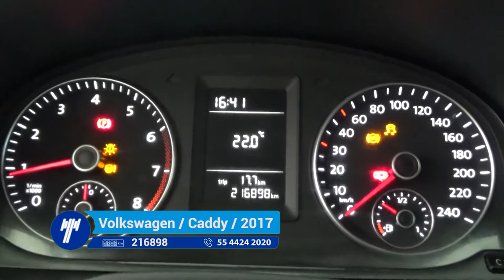Volkswagen / Caddy / 2017 - HX001172